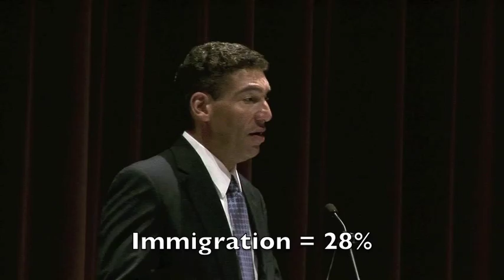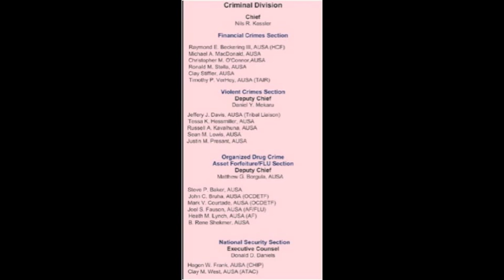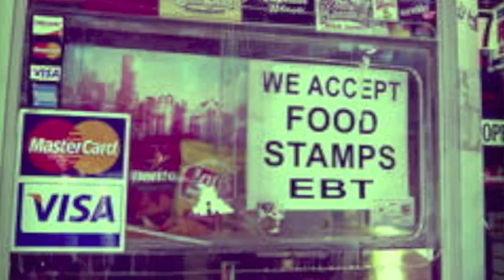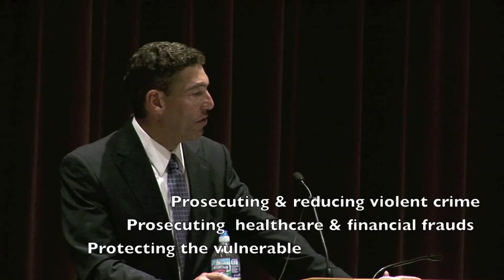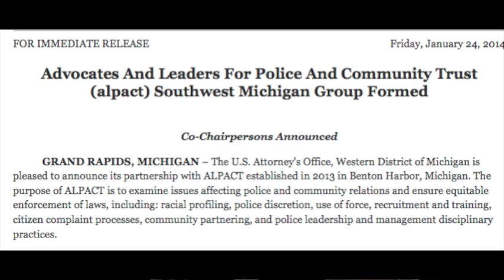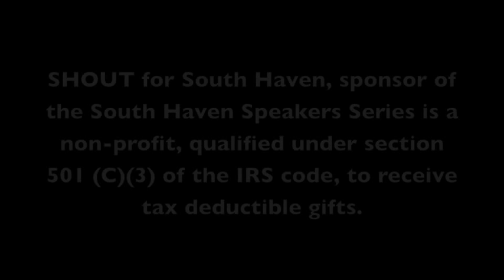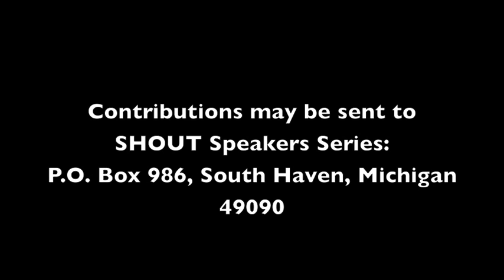U.S. Attorney Western District of Michigan Patrick Miles, Jr.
U.S. Attorney Patrick Miles spoke on Wednesday, September 23, 2015 at Listiak Auditorium in South Haven, Michigan.  "Fighting Crime and Building Good Community Relations" was the topic on this fourth in the 2015 inaugural season of the South Haven Speakers Series.